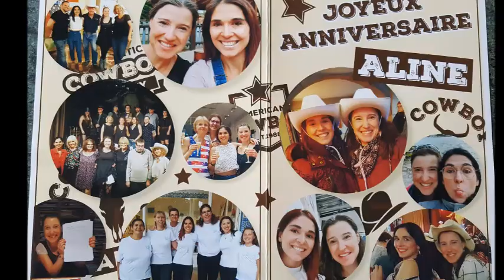Voeux 2021 Lapain Family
Revue photos de 2020: et Bonne année !!